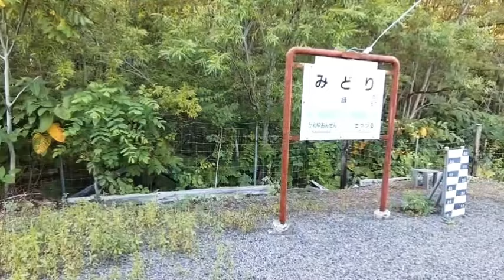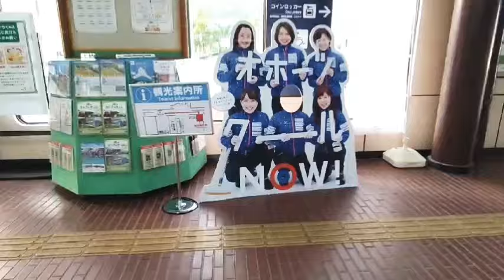日本一周の旅！釧網本線 摩周駅→網走駅！ 北海道の大自然をお楽しみください😀✌️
日本一周の旅！釧網本線   摩周駅→網走駅！
北海道の大自然をお楽しみください😀✌️